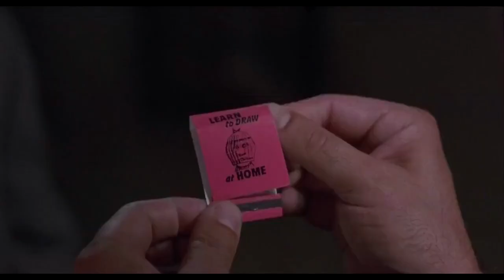Loaded Weapon - Becker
A clip from Loaded Weapon 1 (1993) where Colt and Luger go to see Rick Becker.